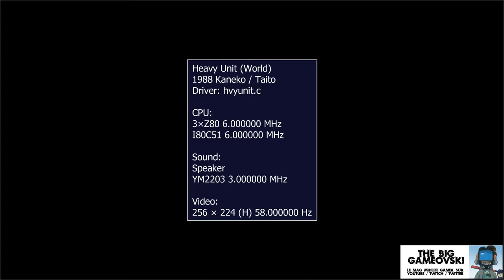Heavy Unit - post R-Type apocalyptique & frénétique... TBG961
Aujourd'hui je découvre avec vous, sans montages, un shmup nineties qui essai de reprendre quelques recettes qu'on a croisé ailleurs : Heavy Unit.